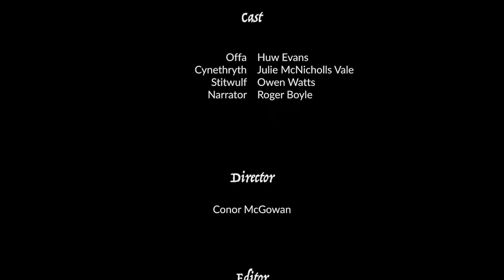Offa's Dyke | Sgriptŷofest Adref/At Home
With his scheming adviser Stitwulf on one side, and his calculating wife Cynethryth on the other, King Offa of Mercia is forced to make an important decision.  |   Gyda'i gynghorydd maleisus Stitwulf ar un ochr, a'i wraig ystrywgar Cynethryth ar yr ochr arall, mae Brenin Offa o wlad Mercia yn gorfod gwneud penderfyniad pwysig.

Edrychwch ar ddramâu eraill Sgriptŷofest yn y rhestr chwarae yma!

Offa's Dyke
Offa - Huw Evans
Cynethryth - Julie McNicholls Vale
Stitwulf - Owen Watts
Narrator - Roger Boyle

Ysgrifennwyd gan / Written by Roger Boyle
Cyfarwyddwyd gan / Directed by Conor McGowan
Golygwyd gan / Edited by Curtis Rodney

Cynhyrchwyd gan / Produced by Cwmni Ennyn Awaken Productions
Gyda chefnogaeth / With support from @getcreativeuk

SGRIPTŶOFEST Adref/At Home

Ymunwch â ni am ŵyl ar-lein o ddramâu byr wedi'u hysgrifennu, eu cyfarwyddo a'u perfformio gan y gymuned! Mae gennym wyth darn cyffrous o ysgrifennu newydd i'w rhannu mewn dathliad o greadigrwydd yn ystod y cyfnod cyfyngiadau symud. Byddwn yn codi arian ar gyfer cronfa Celfyddydau Cymunedol Anna Evans i sicrhau bod artistiaid a phrosiectau cymunedol yn Aberystwyth yn parhau i gael eu cefnogi. Am fwy o wybodaeth gweler

Join us for an online festival of short plays written, directed and performed by the community!
We have eight exciting pieces of new writing to share in a celebration of lock-down creativity. We will be fundraising for the Anna Evans Community Arts fund to ensure artists and community projects in Aberystwyth continue to be supported.